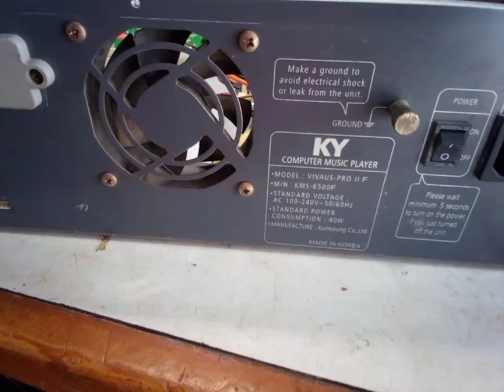kumyoung hd karaoke vivaus pro ii power failure